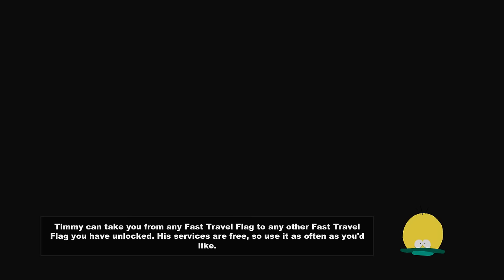Let's Play South Park: The Stick of Truth Part 1 (Patreon Chosen Game)